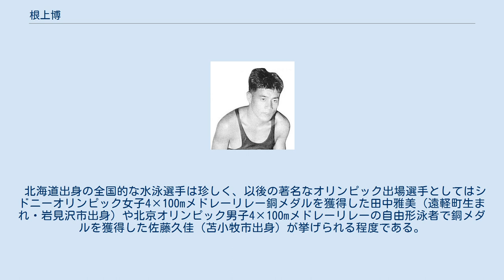根上博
根上 博（ねがみ ひろし、1912年8月3日 - 1980年6月7日）は、北海道余市郡余市町出身の日本の競泳選手。
立教大学卒業。
1930年代に活躍し、1936年ベルリンオリンピックで入賞した。
 余市町大川尋常小学校（現 余市町立大川小学校）時代に本格的に水泳を始め、旧制余市中学校（現・北海道余市紅志高等学校）時代から競泳選手となり、全国大会に出場するが、予選で敗退している。
 1931年に立教大学に入学してから徐々に力をつけ、1934年の日本選手権水泳競技大会では男子1500m自由形にて19分16秒2で優勝、そのレースの1000m途中計時で12分41秒8の世界新記録を樹立すると、同年の第十三回全國學生水上競技大會では400m及び800mの自由形で牧野正蔵（早稲田大学）と激しく鍔迫り合いを演じ、2種目とも牧野に及ばず2位となるも800mでは10分8秒4のタイムを出し、10分1秒2を出した牧野と共に世界新記録を更新した。
 1935年になると8月上旬の日米対抗水上競技大会予選会の男子400m自由形で4分46秒0の日本新記録を樹立する。
その日米対抗水上競技大会本選では男子400m自由形で当時のアメリカ合衆国の第一人者であったジャック・メディカと接戦を演じて2位となったが4分45秒2の日本記録を樹立、更に男子1500mではメディカと激しく鍔迫り合いを演じて10分02秒4の同タイムながら僅かに1着となり、最終日の男子800mフリーリレーでは遊佐正憲、石原田愿、牧野正蔵とチームを組んで8分52秒2の世界新記録を樹立し、根上の名を響かせることとなった。
 ベルリンオリンピック日本代表選手に選ばれ、本大会では400m自由形において4分53秒6で5位に入賞する。
しかし「水泳王国」と呼ばれ、メダリストを輩出した当時の日本ではこの結果は目立つものではなかった。
実は根上は前年の日本記録樹立後はスランプ状態にあり、それが原因でメダルを逃すことになった。
 1939年、大日本帝国陸軍歩兵第26連隊に所属して主計少尉を務めていた時に、ノモンハン事件を経験した。
根上が戦死したという誤報も飛び、米国のロバート・キッパスから弔電が送られたという。
のちに研究者の調査や取材などを受け、この戦闘についての証言を行っている。
 第二次世界大戦後、1956年メルボルンオリンピックでは水泳選手団の女子監督を務めた。
また、1961年日本水泳連盟理事長に就任した。
 北海道出身の全国的な水泳選手は珍しく、以後の著名なオリンピック出場選手としてはシドニーオリンピック女子4×100mメドレーリレー銅メダルを獲得した田中雅美（遠軽町生まれ・岩見沢市出身）や北京オリンピック男子4×100mメドレーリレーの自由形泳者で銅メダルを獲得した佐藤久佳（苫小牧市出身）が挙げられる程度である。
 (立教大学体育会水泳部年譜を参照)